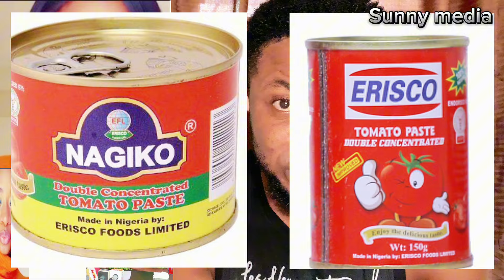Experiences of This Nigerian Lady/hear what Nigerians are talking about it/should the man forgive?🤔